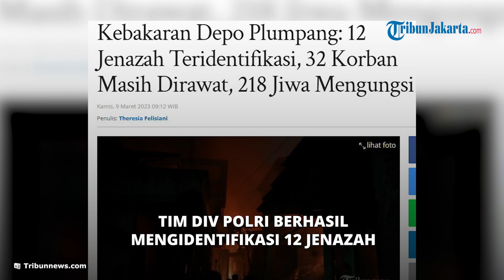Update Kebakaran Depo Plumpang: 12 Jenazah Teridentifikasi, 32 Korban Dirawat, 218 Jiwa Mengungsi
TRIBUN-VIDEO.COM - Duka masih terasa meski hampir sepekan kebakaran melanda Depo Pertamina Plumpang.

Terkait penanganan kasus kebakaran, hingga kini polisi belum menetapkan status tersangka meskipun 24 saksi telah diperiksa termasuk dari Pertamina.

Kemudian untuk korban tewas, sebanyak 12 jenazah berhasil didentifikasi.

Kini tersisa tiga jenazah dan satu body part yang berada di RS Polri Kramat Jati.

Sementara itu untuk korban luka, terdata masih ada 32 korban yang menjalani perawatan.

Pemprov DKI Jakarta terus berupaya memberikan penanganan terbaik bagi korban dan pengungsi peristiwa kebakaranDepo Pertamina Plumpang, Rawa Badak Selatan, Jakarta Utara.

Termasuk memastikan kondisi korban dan pengungsi mendapatkan kebutuhan dasarnya, seperti makanan dan pakaian melalui bantuan yang diberikan.